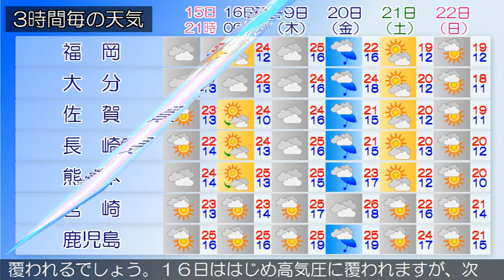2020/11/15 九州地方の天気予報 夕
福岡県は、高気圧に覆われて概ね晴れています。１５日は、は
じめは高気圧に覆われて概ね晴れますが、湿った空気の影響に
より、次第に曇りとなるでしょう。１６日は、気圧の谷や湿っ
た空気の影響で概ね曇りですが、朝晩は晴れるでしょう。‹天
気変化等の留意点›
種子島・屋久島、奄美地方では、うねりを伴った高波に注意し
てください。薩摩、大隅地方では、空気の乾燥した状態が続く
ため、火の取り扱いに注意してください。九州南部・奄美地方
は、概ね晴れとなっています。九州南部は、１５日は高気圧に
覆われるでしょう。１６日ははじめ高気圧に覆われますが、次
第に気圧の谷の影響を受ける見込みです。